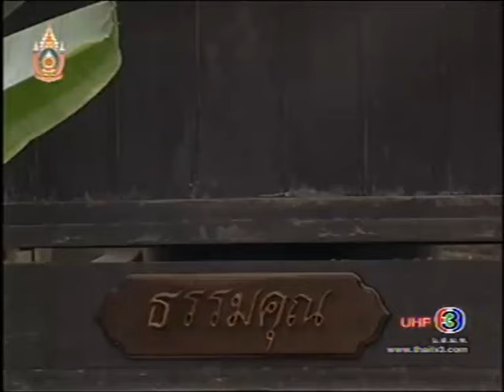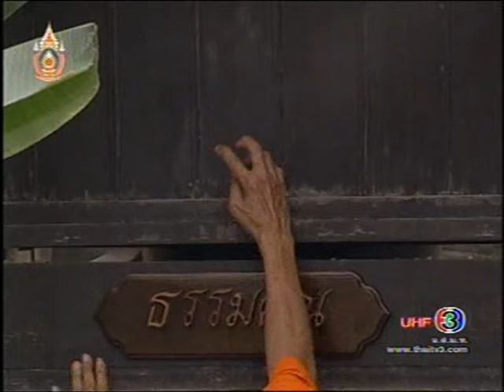ละคร ขมิ้นกับปูน 29 จอย ศิริลักษณ์ & จ๊อบ นิธิ - Joy Sirilak & Job Nithi